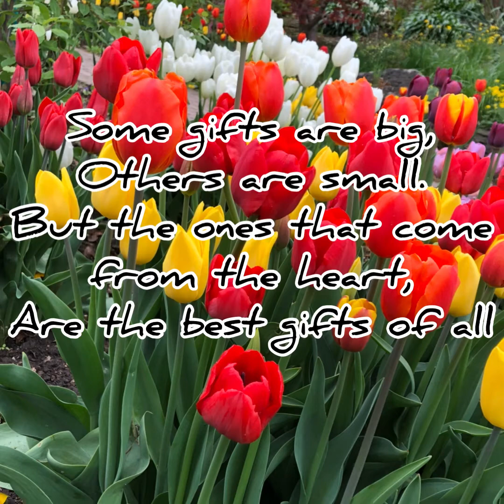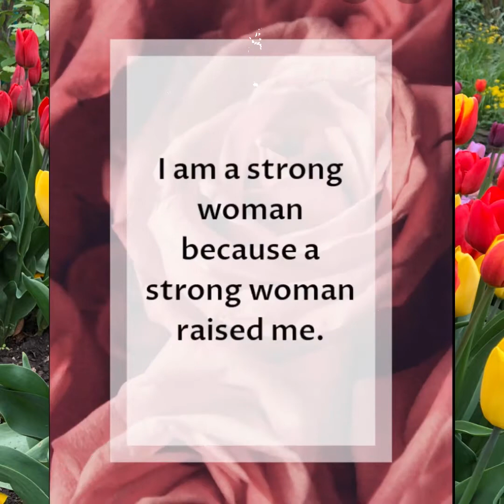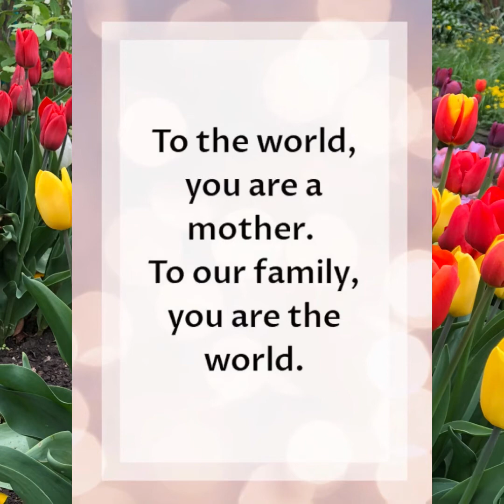Memorable Moment (para kay Nanay)